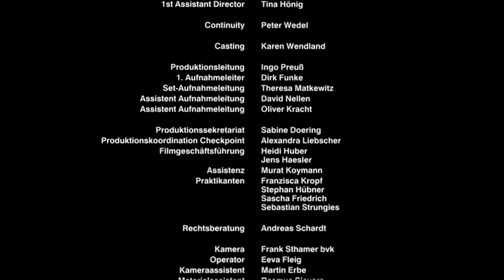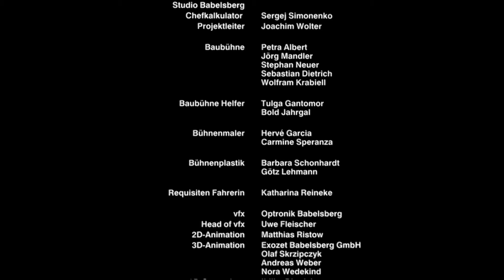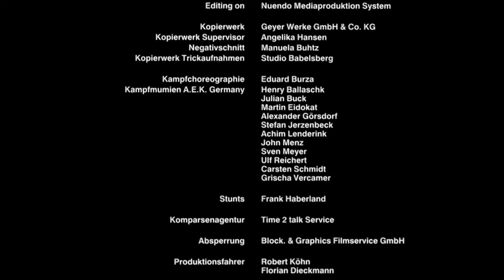Detective Lovelorn und die Rache des Pharao (ABENTEUER KOMÖDIE, ganzer film deutsch, komödien, hd)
😂 Detective Lovelorn und die Rache des Pharao ist eine ABENTEUER KOMÖDIE  aus der Reihe "B-Movies made in Germany" über den Kampf eines schizophrenen Privatdetektivs gegen einen größenwahnsinnigen unsterblichen altägyptischen Gottkönig.

DETECTIVE LOVELORN UND DIE RACHE DES PHARAO (2002)
Originaltitel: Detective Lovelorn und die Rache des Pharao
Mit: Misel Maticevic, Eva Hassmann, Reiner Schöne, Raffaelo Kramm, Josseline Glowacki
Regie: Thomas Frick

INHALTSANGABE:
Privatdetektiv Nils Lovelorn, gesegnet mit einem ständig präsenten Alter Ego in Gestalt einer wohl gerundeten Superblondine namens Bébé, hat eben erst einen wichtigen Einsatz versemmelt, als ihn sein Nobelpreisträgeronkel per Zeitmaschine in die Vergangenheit entsendet. Dort soll Lovelorn einem Pharao die Lichter ausblasen, der 3000 Jahre später als Dämon die Welt mit dem Untergang bedroht. Pech bloß, dass sich seine für Bad Vibes aller Arten überaus empfängliche feminine Hälfte in den Übelwicht verliebt.